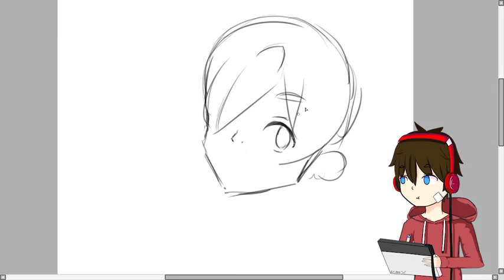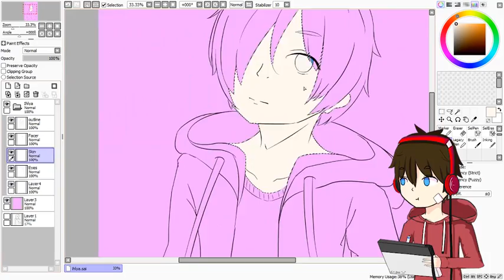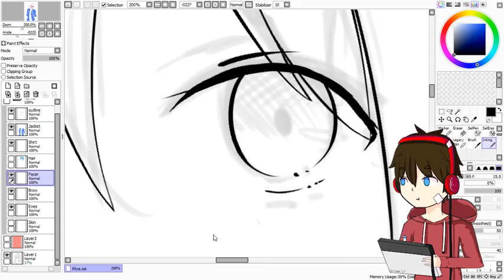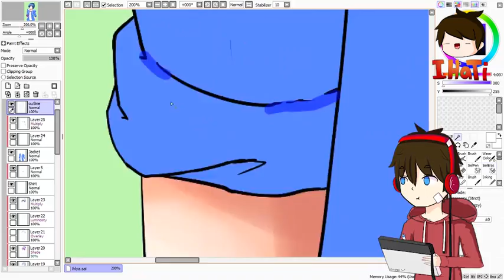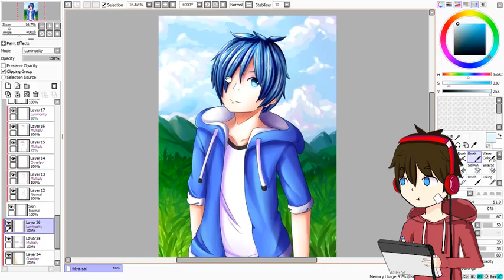Nico Fanart (SpeedPaint)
OC by : Ihlya
not meh
Feel free to click like button and fill the comment :D